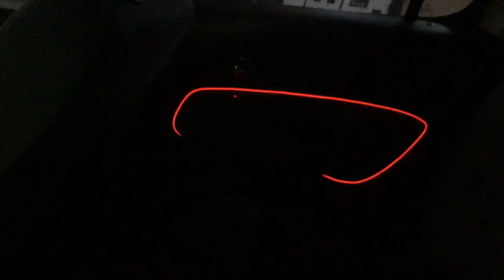Vw amarok - modificacion de opticas - led drl 3d secuencial - costuras led - creeled - retrofit